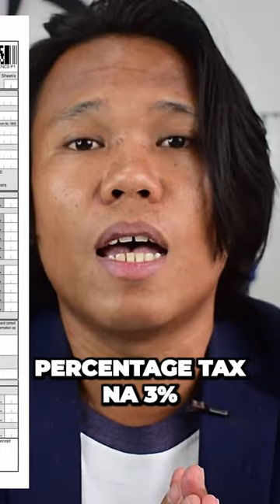BIR Percentage Tax Exemption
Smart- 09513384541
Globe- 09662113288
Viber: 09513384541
Contact person: Mr. Mark

-Epictetus

- Wayne Dyer

- The Secret

- Akin Olokun

-Chinese Proverb

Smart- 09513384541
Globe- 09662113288